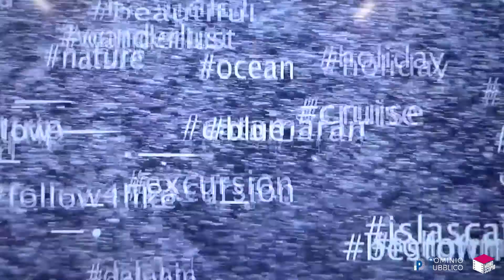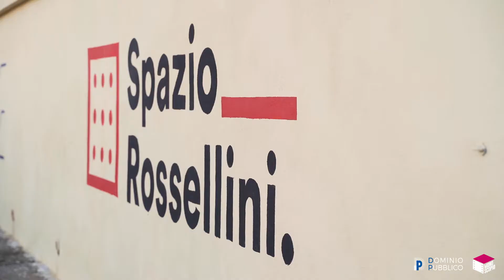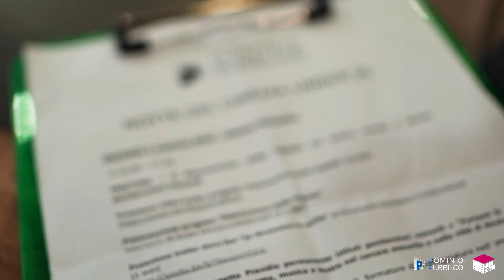Mai più sottovuoto / Festival 2021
Mai più 𝒔𝒐𝒕𝒕𝒐𝒗𝒖𝒐𝒕𝒐 💪💙
A questo pensiamo mentre la pressione scende e improvvisamente il corpo si rilassa rivelando tutte le contrazioni e gli acciacchi che si sono accumulati in questi giorni di forte tensione. Sapevamo che il 2021 sarebbe stato un anno difficile. Lo avevamo messo in conto. Dopo l’esplosione della pandemia, le incertezze di un futuro 𝘧𝘶𝘰𝘳𝘪 𝘧𝘶𝘰𝘤𝘰 si addensavano come una nube che confonde i contorni e i confini della realtà.
Eppure questo disagio, questa estrema crisi ci ha uniti e ci ha permesso di affrontare insieme questo anno fatto di continui rimandi, continue interruzioni. Siamo rimasti di nuovo intrappolati nelle nostre case, dentro gli schermi dei nostri computer in attesa che passasse un inverno lunghissimo. Forse il più lungo della nostra vita.
Nonostante tutto, abbiamo continuato ad agire, rendendo concreti i nostri progetti giorno dopo giorno: il progetto youngboard, in collaborazione con TdR, ci ha permesso di uscire di casa ed entrare dentro il Teatro Argentina - Teatro di Roma, il Teatro Valle e il Teatro India - Teatro di Roma a sbirciare e a raccontare con le nostre troop come si organizzava il mondo dell’arte dietro lo schermo di TdRonline.
LiveTheatreStreaming di Spazio Rossellini ci ha messo in contatto con una nuova realtà virtuale, dove il teatro era comunque possibile.
Le proteste dei romani più conservatori e incattiviti non ci hanno impedito di realizzare un museo a cielo aperto nel quartiere rosso della Montagnola, con il progetto MART2020.
La zona rossa durante CantieriSanPaolo non ci ha frenato dal continuare a essere cittadini attivi e di salvare un campetto di basket sotto il ponte Marconi e di celebrare la storia del grande cinema che trasuda dalle pareti degli studios di Cine Tv Roberto Rossellini.
Ci siamo resi utili e abbiamo portato avanti i nostri impegni, ci siamo finalmente ritrovati nelle sale del Castello di Santa Severa, dove abbiamo appreso quanto il mondo potrebbe essere un luogo più sicuro e accogliente se tutti si impegnassero a rispettare gli altri e a rivendicare i propri diritti, con il progetto Stati d’animo. 🌈

Quando alla fine di tutto questo abbiamo intravisto la luce dell’estate sapevamo che c’era un’ultima missione da portare a termine: salvare il nostro Festival, il più importante dei nostri progetti che da anni garantisce uno spazio libero e pubblico ad artiste e artisti giovanissimi e affamati, che spesso calcano il palcoscenico per la prima volta.
Impazienti abbiamo aspettato il 6 giugno, data in cui il governo ha concesso il via libera ai teatri e agli spazi pubblici per poter finalmente tornare a fare attività e allora abbiamo gioito.

Ma tutto il mondo insieme a noi era rimasto sottovuoto e senza fiato.
La riapertura portava con sé molte insidie e fratture difficili da sanare. E poco prima di iniziare ci è franato di nuovo tutto sotto i piedi e abbiamo perso la nostra casa, il Teatro India, che dal 2016 ospita il Festival 𝗗𝗼𝗺𝗶𝗻𝗶𝗼 𝗣𝘂𝗯𝗯𝗹𝗶𝗰𝗼_𝗟𝗮 𝗖𝗶𝘁𝘁𝗮̀ 𝗮𝗴𝗹𝗶 𝗨𝗻𝗱𝗲𝗿 𝟮𝟱. 😞
Su questo non vogliamo questo dare le colpe a nessuno. Non abbiamo puntato il dito e non ci siamo lamentati. Ancora una volta ci siamo rimboccati le maniche e grazie a tutto il lavoro fatto fino a qui è stato possibile avere un terreno di atterraggio a Spazio Rossellini che ci ha permesso di salvare oltre 30 eventi e oltre 100 tra artisti, tecnici e maestranze, giovani e meno giovani, che insieme hanno animato questa ottava edizione di Dominio Pubblico.

❣️ Quello che ci auguriamo con tutto il cuore è che quanto è accaduto non sia passato inosservato:
il pubblico che ha seguito ogni sera i nostri spettacoli, i concerti e le performance in programma allo Spazio Rossellini; che è tornato a ballare con noi a fine serata; che ha commentato con un po' di tristezza e un po' di abitudine le erbacce per terra e i lampioni spenti ma che poi, ha scoperto un luogo nuovo – distante ma vicino – pieno di possibilità; che ha giocato con le bambine del campo rom mentre faceva la fila per entrare in sala; che ha gioito quando è arrivato il signor Antonio con l’apetta della birra Bufala Punto eat Antonio - Roma e che dall’inizio ha fatto il tifo per noi, anche mentre la Nazionale continuava a vincere per arrivare in finale. ( daje 🇮🇹 )

Che i loro sguardi, i loro sorrisi e i loro applausi ci siano testimoni.
A loro dedichiamo la nostra battaglia che abbiamo scelto di combattere con la bellezza dei nostri pensieri, delle nostre voci e dei nostri corpi.
Ed è per loro che non ci fermeremo e non resteremo mai più senza fiato.
Mai più sottovuoto.

Il Festival “Dominio Pubblico –  La Città agli Under 25” è promosso da Roma Culture, è vincitore dell’Avviso pubblico Estate Romana 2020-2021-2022 curato dal Dipartimento Attività Culturali ed è realizzato in collaborazione con SIAE